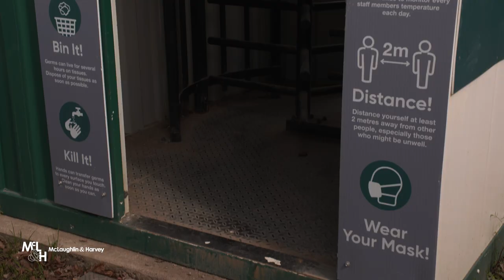Alexander Stadium One Year On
Alexander Stadium one year on; June 2021.

Main construction works for the redevelopment of Alexander Stadium into a high-quality venue for diverse sporting, leisure, community and cultural events.

Works include the construction of a new west stand, as well as construction of the new north and south bowl seating (permanent capacity increased from 12,700 to 18,000).

Additionally, construction and installation of the World Athletics Class 1 facility including a new 400m 6 lane warm up track and relaying of a new 400m 9 lane competition standard track, formation of the practice throwing field, stadium lighting, as well as associated highway and infrastructure works.